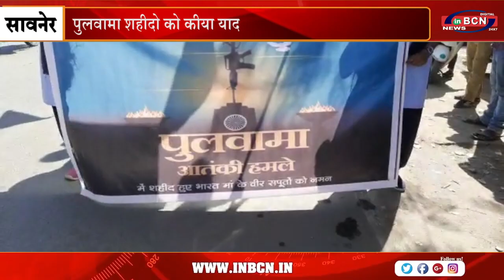पुलवामा शहीदो को कीया याद | INBCN NEWS